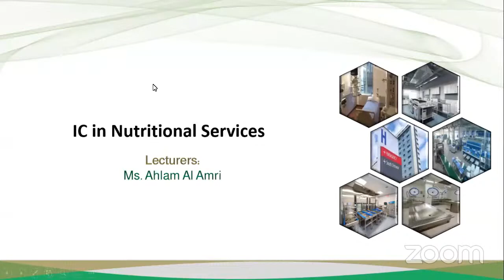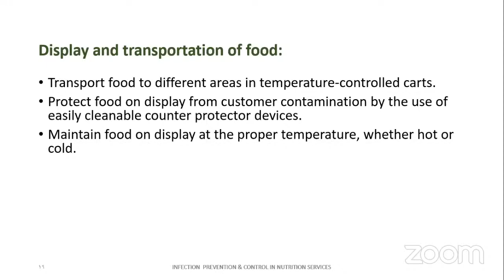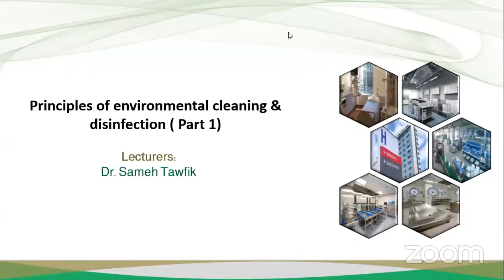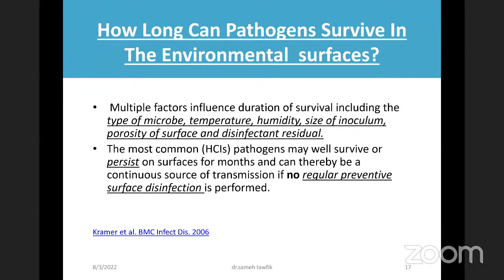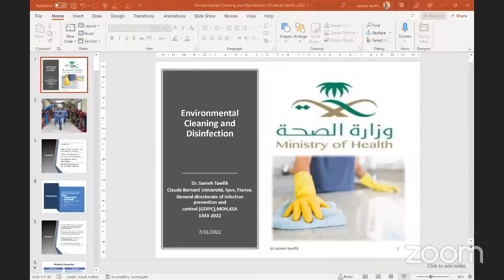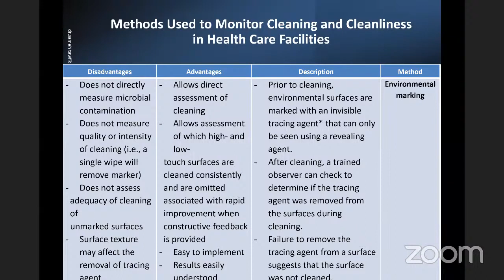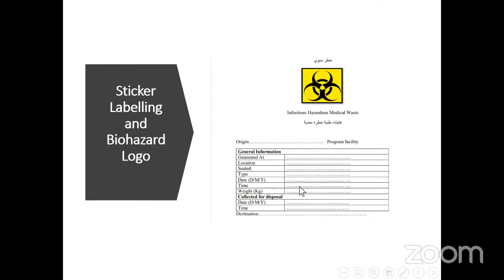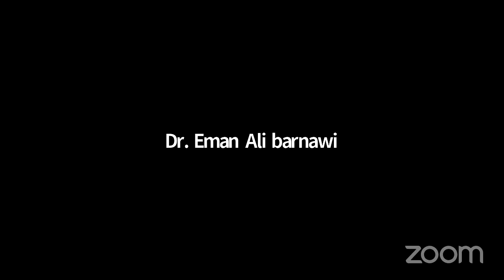Basic Concepts of Infection Control in Special Care Services of Healthcare Facilities 2